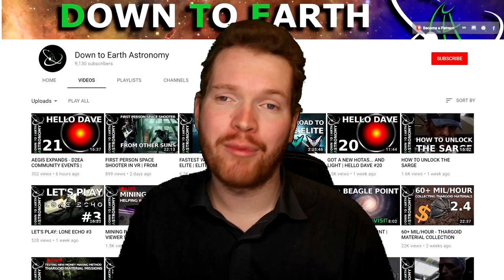WELCOME TO DOWN TO EARTH ASTRONOMY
I also have a discord server for my viewers discord.d2ea.com